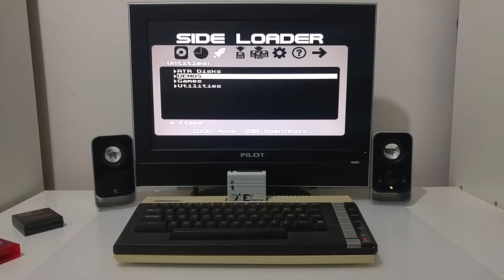ATARI 800 XL NUMEN Demo